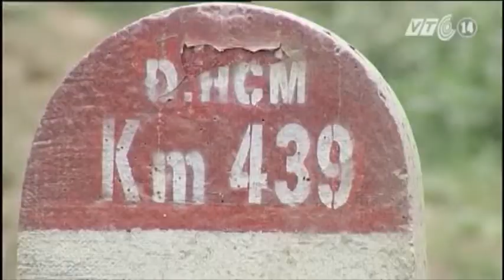VTC14_Sẽ điều chỉnh dự án xây dựng đường Hồ Chí Minh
Sẽ điều chỉnh dự án xây dựng đường Hồ Chí Minh:
Dự án xây dựng đường Hồ Chí Minh là công trình trọng điểm quốc gia, tuy nhiên, tiến độ thực hiện dự án ở một số đoạn, tuyến còn chậm so với yêu cầu của Nghị quyết 38, năm 2004 của Quốc hội, dẫn đến hiệu quả khai thác thấp. Chiều 04/11/2013, Quốc hội đã thảo luận ở tổ về việc sửa đổi, bổ sung Nghị quyết số 38 về chủ trương đầu tư xây dựng tuyến đường này.